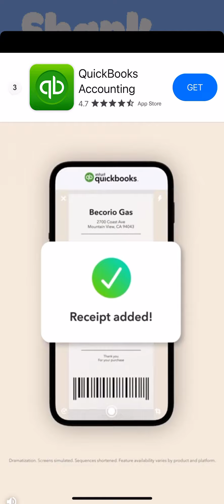Proof you can get over 1000 on Shark Attack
Shark attack boat runner has just been re-released on the Apple App Store. We invite you to take on the challenge of beating the high score by our development team. We look forward to seeing what you can do.